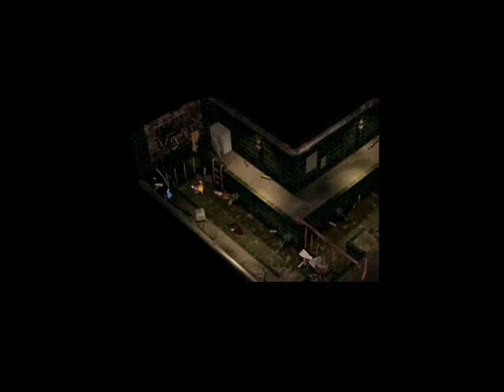Let's play a speed run of Final Fantasy VII- Segment 7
Everything should be said in the vid. Comment rate and sub for more to come.